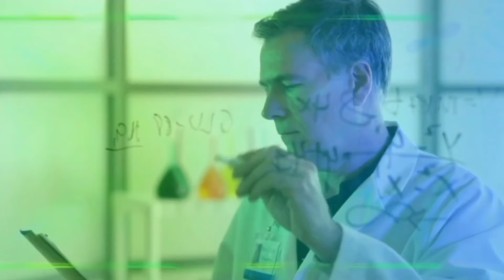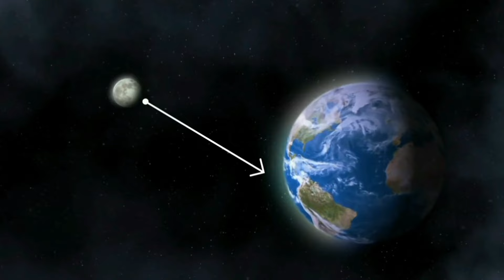The great miracle of Islam " Muhammad S.a.w tour in Shab-e Miraj | By Zamal Hussain - ZH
The great miracle of Islam " Muhammad S.a.w tour in Shab-e Miraj | Most influencel miracle of Islam | By Zamal Hussain - ZH